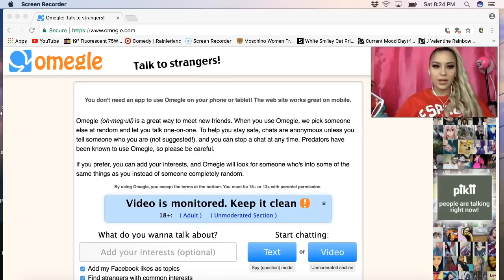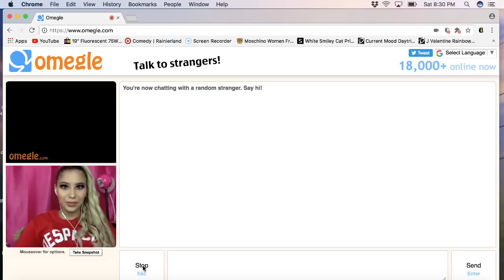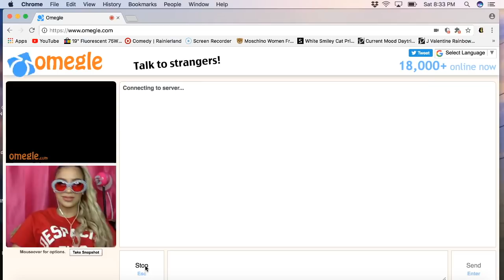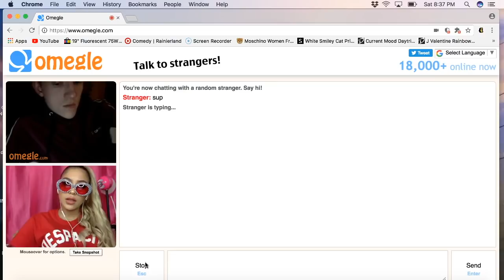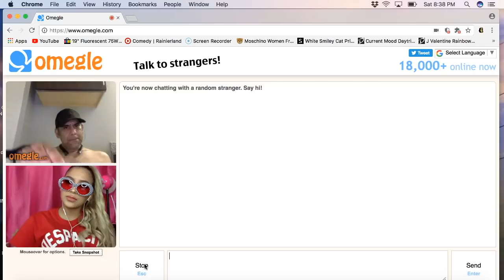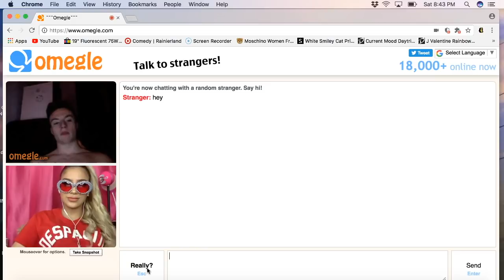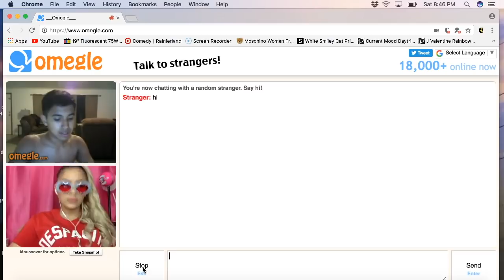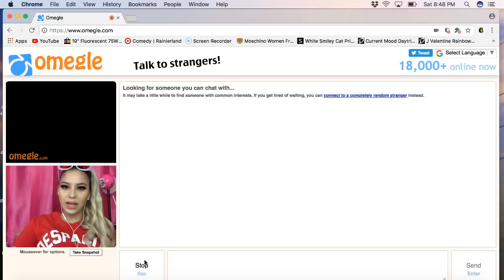DRAKE LOOK-ALIKE ON OMEGLE | HE DID SOMETHING GROSS